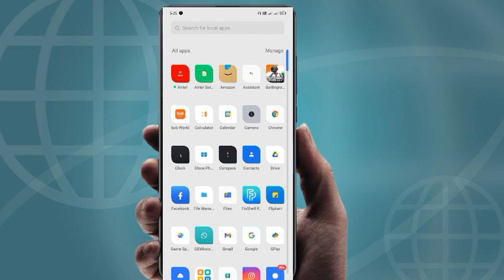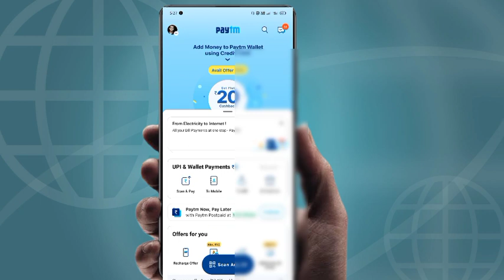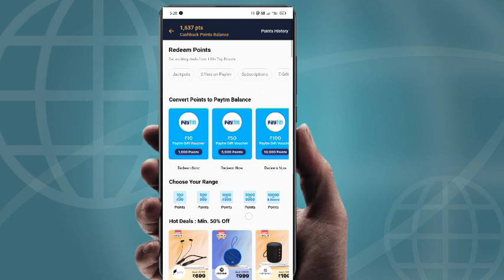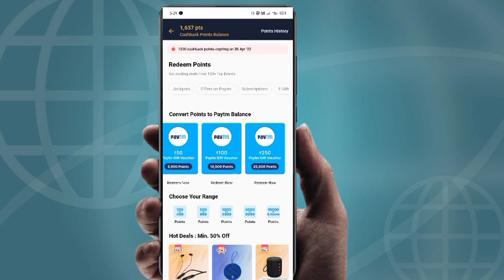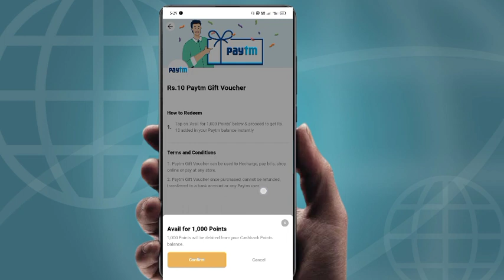Paytm Cashback Points Kaise Use Kare | Paytm first points redeem kaise kare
paytm first points redeem kaise kare
how to redeem paytm cashback points
paytm first points
paytm me cashback points kaise use kare
paytm cashback points ko cash mein kaise convert kare
paytm cashback points ko cash mein kaise badle
how to use paytm first points offer
paytm cashback points kaise use kare
paytm cashback points kaise use kare 2022